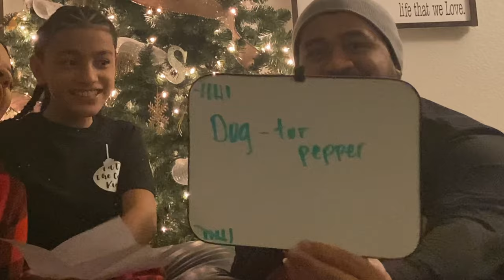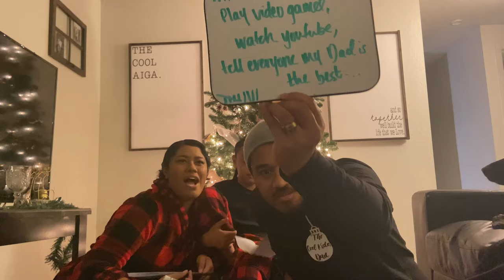HAPPY HOLIDAYS!!! Who Knows ME Better ?!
Happy Holidays Cool People!!!

Who do you think knows me better ?

Thank you for the support (: